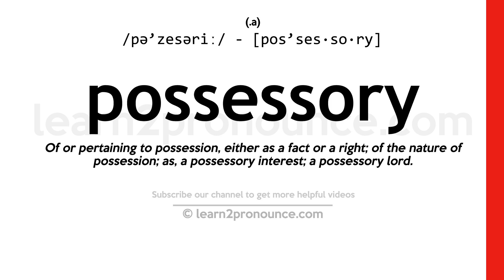Pronunciation of Possessory | Definition of Possessory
Possessory pronunciation | How to pronounce Possessory in English?
/pə`zesəriː/
Meaning of Possessory | What is Possessory?
Of or pertaining to possession, either as a fact or a right; of the nature of possession; as, a possessory interest; a possessory lord.
What is Possessory | Possessory meaning and definition?